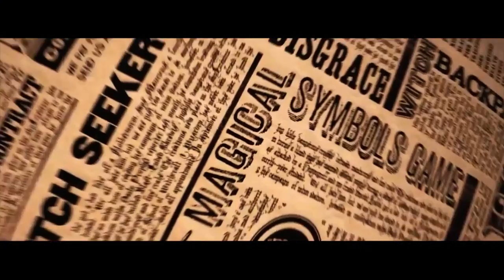[해리포터] 루나 러브굿에 대한 5가지 흥미로운 이야기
해리포터 시리즈의 중후반부에 등장했던 루나 러브굿. 그녀는 자신만의 독특한 사고방식과 스타일로 많은 시리즈 내에서 두터운 팬층을 보유하고 있는데요. 오늘은 신비하고 묘한 분위기의 소녀. 루나 러브굿에 대한 이야기 입니다.

3.Dinner for Two - SYBS